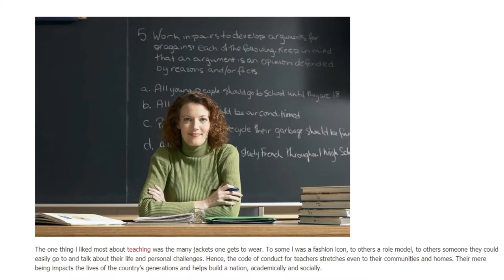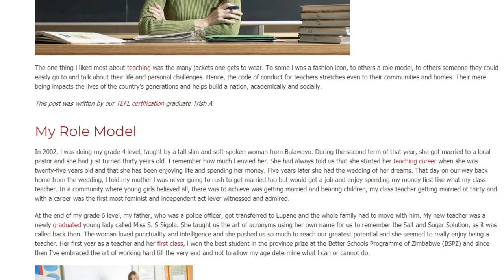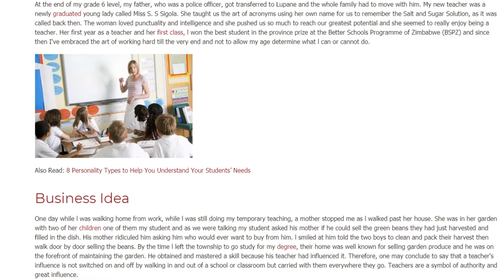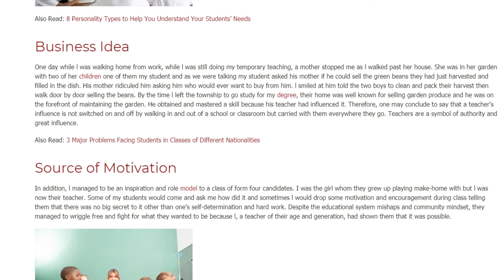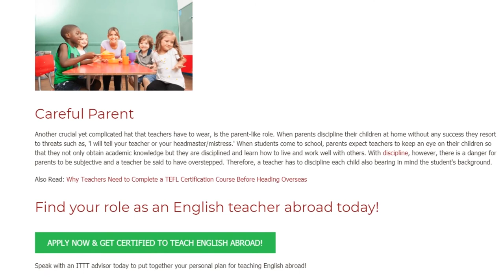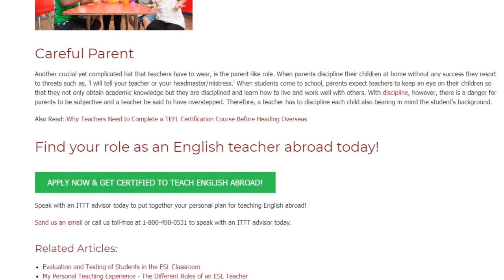Role of the Teacher Jack of All Trades | ITTT TEFL BLOG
The one thing l liked most about teaching was the many jackets one gets to wear. To some l was a fashion icon, to others a role model, to others someone they could easily go to and talk about their life and personal challenges. Hence, the code of conduct for teachers stretches even to their communities and homes. Their mere being impacts the lives of the country's generations and helps build a nation, academically and socially.